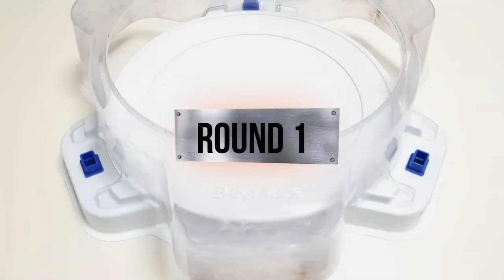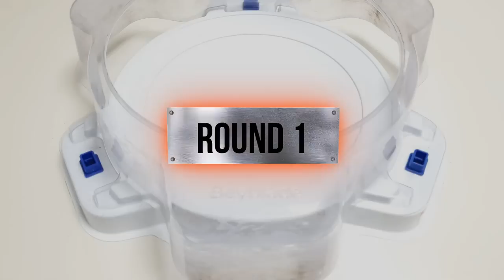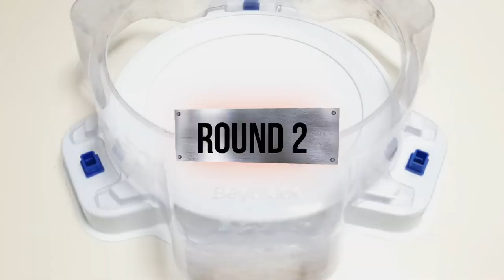【Kreis Satan VS ALL Beyblade Burst GOD Marathon Battle】 ベイブレードバースト神 베이블레이드 버스트 갓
Beyblade Burst
Beyblade X